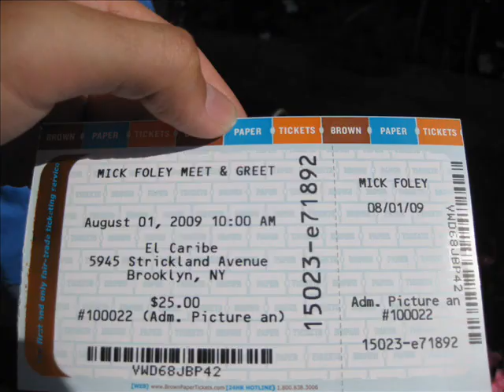Meeting Mick Foley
Me and a friend meet Mick Foley in Brooklyn. He was such a cool guy we talked about the hardcore title, He mentioned signing the hardcore legends belt for Gerald Brisco because he was in the hospital. He ate a bagel and because of that we talked longer about things like Crash Holly, Tommy Dreamer, Raven and some other things. He truly is a great man.